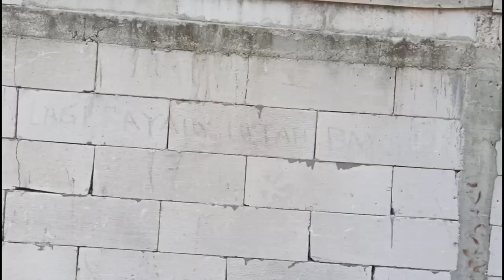VLOG KEMERIAHAN ANAK-ANAK MENGIKUTI LOMBA 17an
Walau HUT RI sudah berlalu tapi kemeriahan masih Teresa dimana mana,seperti yang berada di tempat tinggal saya,betapa semangat dan antusias sekali anak-anak mengikuti lomba yang diadakan,nah gimana keseruan mereka silahkan simak video ini sampai selesai biar ga salah paham ok,